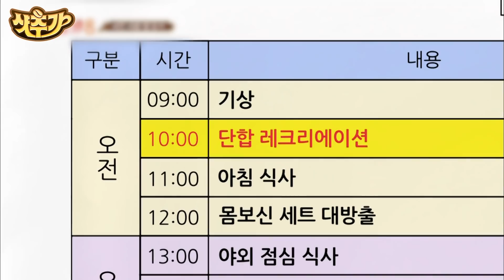[샷추가] 규현팀 vs 지원팀 설거지 끝장 논쟁 ㅋㅋㅋ 어깨춤에서부터 시작된 토론, 과연 그 결과는? | 신서유기8 Diggle | CJ ENM 201113 방송